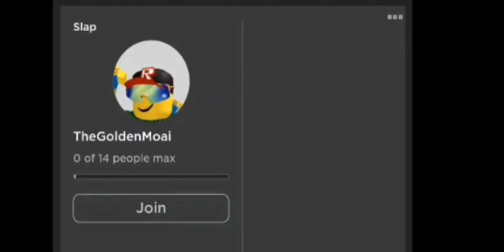Baller Glove + Gameplay (With Viewers)